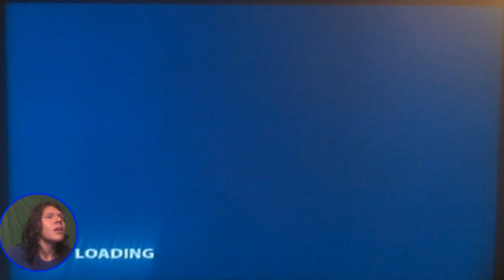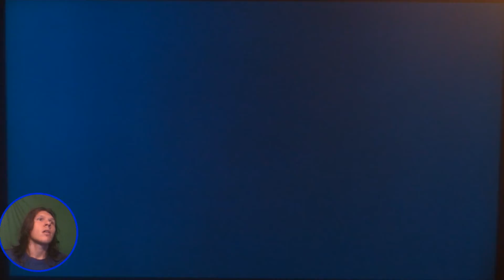Self-Standard plays Thrillville pt.9: Welcome to the Flex Express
I never knew so many of my park guests were dirty liars. SMH